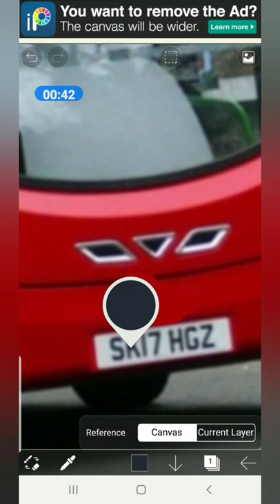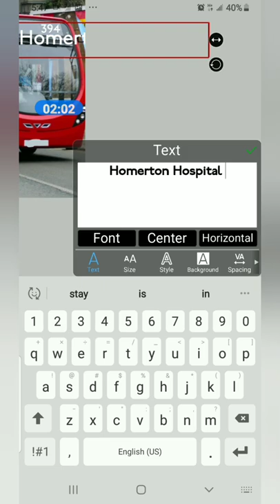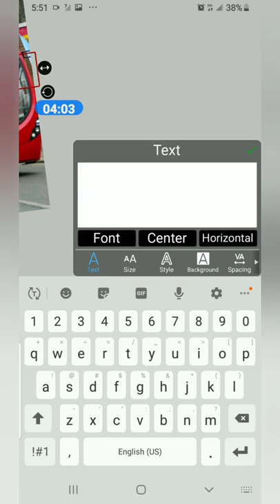If Streetlites Have HCT Group